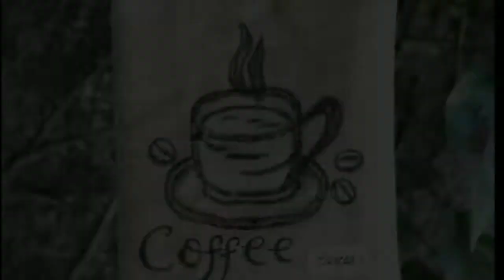Painting Burlap/ Goni Totebag - Easy Coffee Painting Tutorial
Hey Guys!
In this video, I'll show you how to paint a cup of coffee and beans with acrylic paint, it's applied on totebag burlap (or kain goni in Indonesian). This is a great beginner tutorial  that will show you a quick, step by step method with just one color..